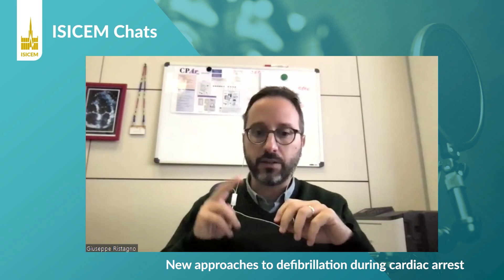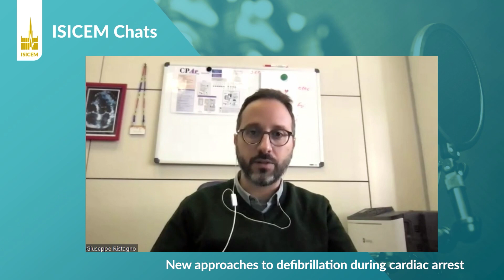New approaches to defibrillation during cardiac arrest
Giuseppe Ristagno from Milan, Italy, examines the rationale, methodology, & limitations of the recent DOSE VF study, in which two new defibrillation strategies improved outcomes in cardiac arrest patients with refractory ventricular fibrillation. The possible impact of the results on current clinical practice are also discussed.
If you’ve found this chat interesting and want to be included on our mailing list for future educational events in the fields of intensive care and emergency medicine, please complete your name and email address